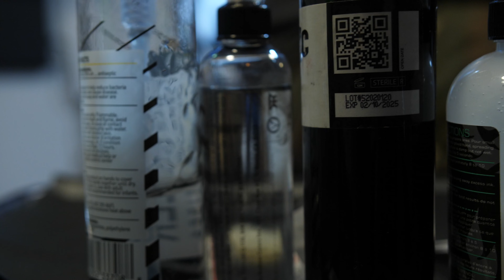10KTF Thimble & Logo Tattoo xoxo Swilson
This video showcases myself getting a 10KTF.com company logo tattoo and a Stockroom collection item the LEGENDARY THIMBLE. The LEGENDARY THIMBLE was gifted to me by a very KIND, LOVING, REAL, OG named Swilson from the 10KTF community that bought this THIMBLE off of OS for 3.75 ETH and sent to me so that I could get the tattoo I wanted. 🤯 I truly CAN NOT express the gratitude and thanks I have for Swilson and this community as a whole. My family and I have had our lives forever changed by this tremendous act of love and generosity from Swilson. I hope you enjoy the tunes by @mosDeff the LEGEND. Tattoo Artist is @big_mario28 here in LA he's a long time friend and G behind the needle. I hope you like the video. Enjoy!